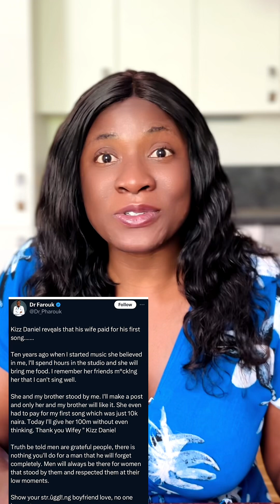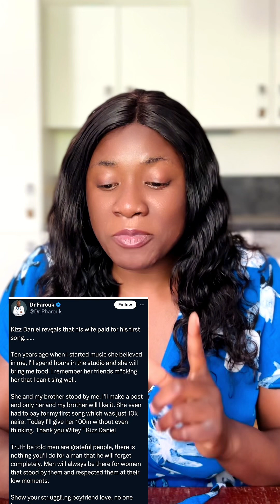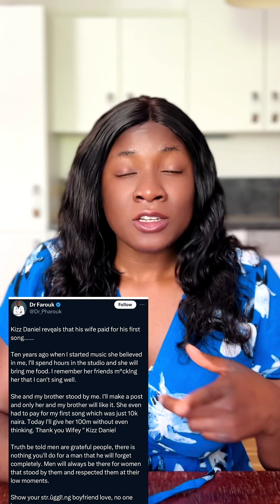Kizz Daniel Reveals Why he married his wife